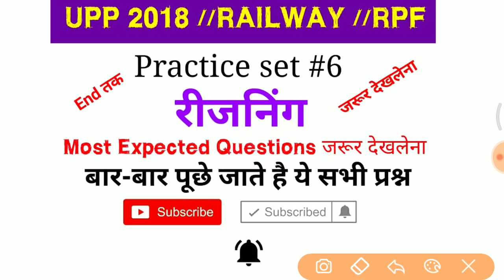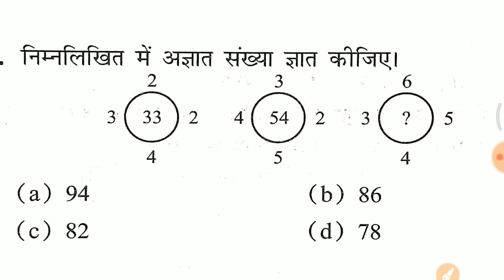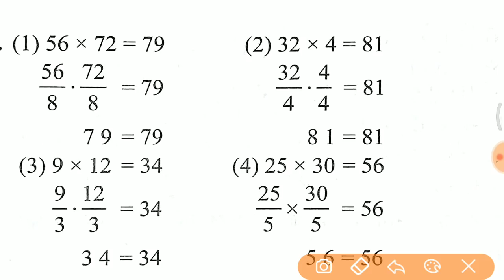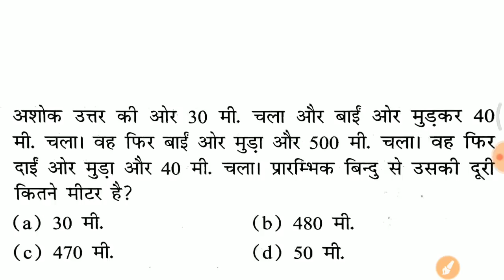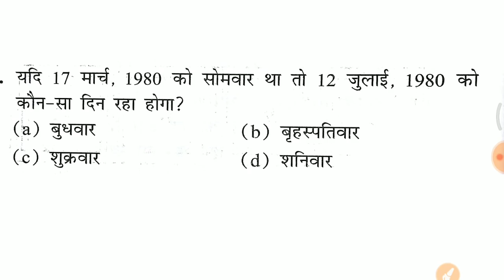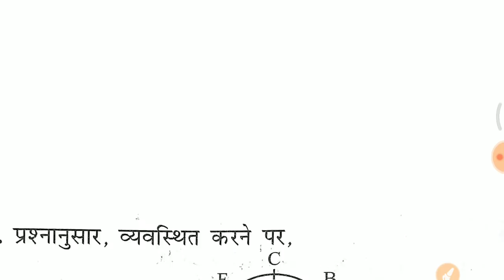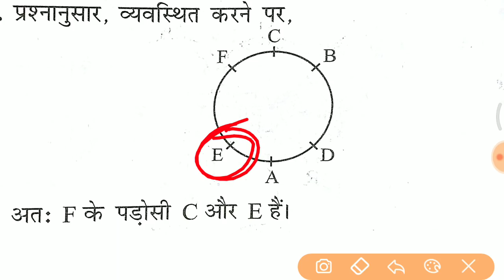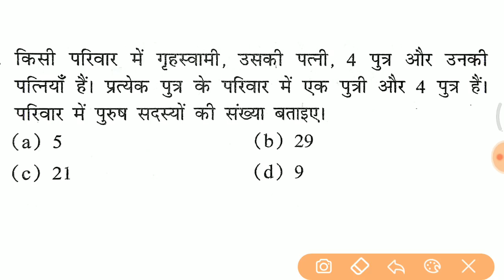Reasoning online class शुरू (जल्दी join करे)//vv.imp practice set जरूर देखलेना //